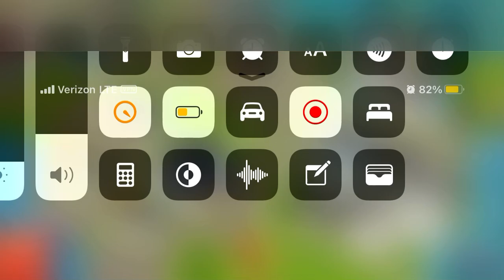Lady FireStorm Event